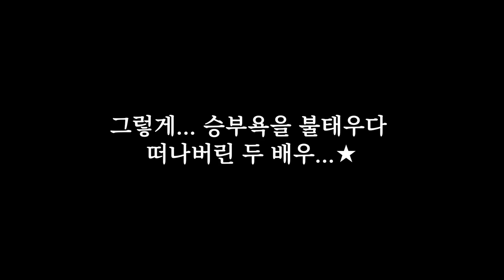(ENG) 커피를 건 수지vs주혁 배우의 🏸 배드민턴 대결❗과연 승자는❓ Badminton game: Suzy vs. Joohyuk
커피를 건 수지, 주혁 배우의 대결!🏸 과연 그 승자는?☕